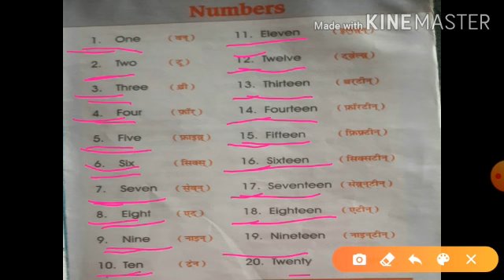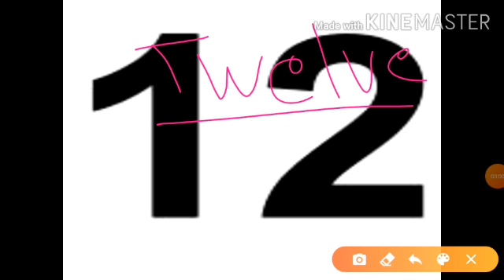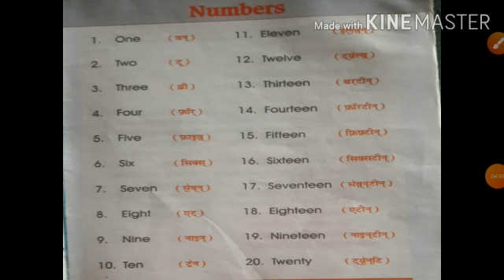कक्षा प्रथमा विषय अंग्रेजी 20-10-2020